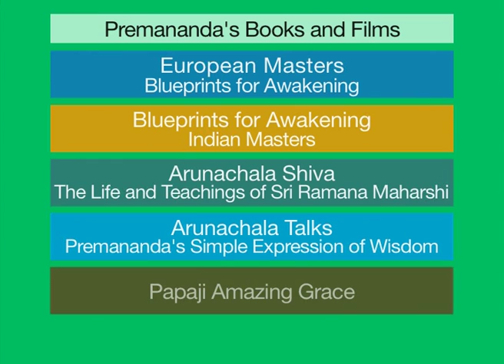Life is a Mirror • John David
Life is a Mirror • The World constantly gives you Mirrors to see who you really are.

John David is no longer caught up in his conditioned mind, believing he is a somebody. Out of the resulting emptiness, Self manifests as enormous energy and presence. Through his example, John David shows us that there is no 'spiritual life'. There is just life, and the whole focus is simply to be present for every moment.

He is a painter, author, and filmmaker. His books include Papaji Amazing Grace
and Arunachala Talks. He has four books that also have companion films, the latest project The Great Misunderstanding, Arunachala Shiva, and the Blueprints for Awakening series -- Indian Masters and European Masters. He has recently completed his new film Satori, Metamorphosis of an Awakening.